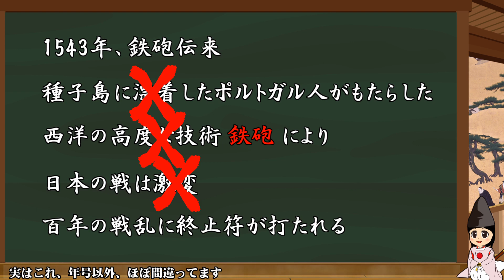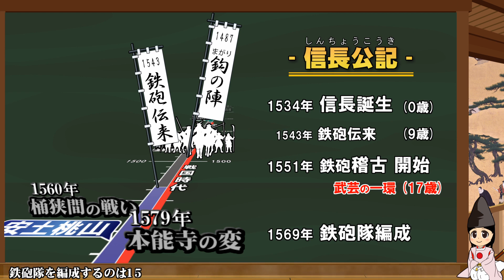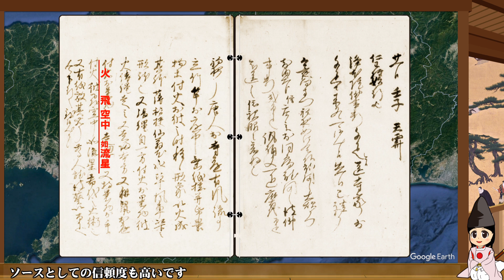鉄砲と火薬と甲賀忍者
間違い探し
戦国時代末期に偶然漂着したポルトガル人が齎した鉄砲
西洋の最先端兵器が、100年の戦乱を集結させる
殆ど間違っています
というお話を5：30で